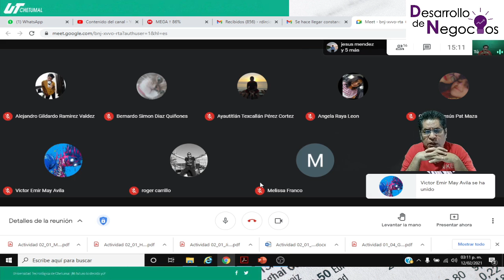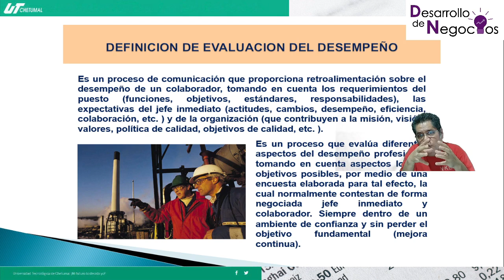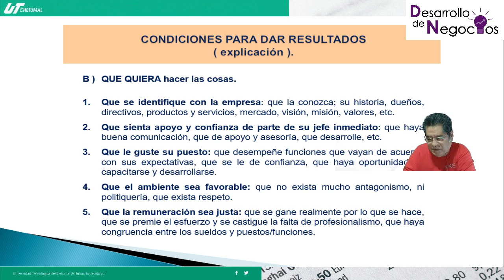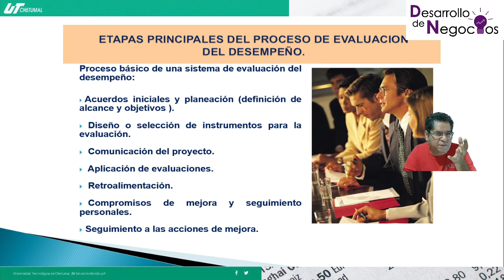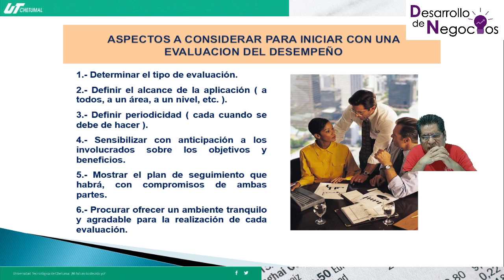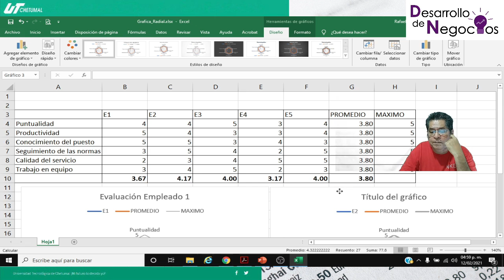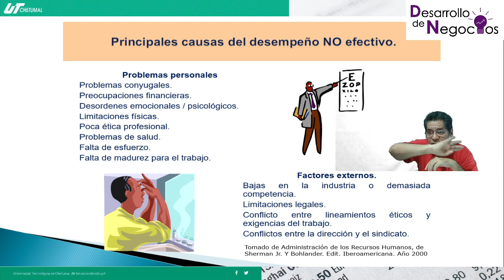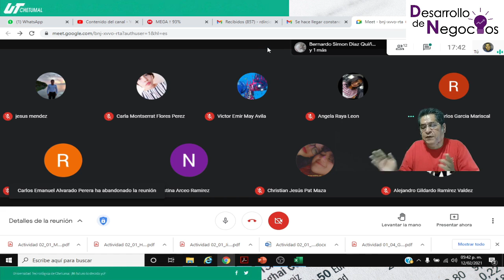Sesión 11.- Evaluación del desempeño